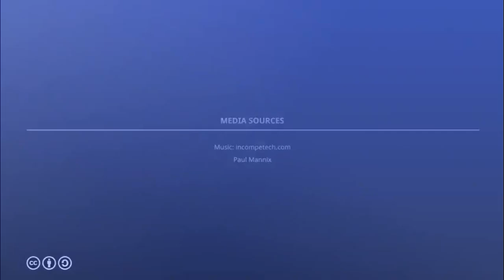African penguin (Spheniscus demersus)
The African penguin, also known as the Cape penguin, and South African penguin, is a species of penguin confined to southern African waters. Like all extant penguins, it is flightless, with a streamlined body, and wings stiffened and flattened into flippers for a marine habitat. Wikipedia

Class: Aves

Order: Sphenisciformes

Phylum: Chordata

Family: Spheniscidae

Conservation status: Endangered (Population decreasing) Encyclopedia of Life

Did you know: African penguins have a black stripe and black spots on the chest, the pattern of spots being unique for every penguin, like human fingerprints. justfunfacts.com

how many african penguins are left in the world 2019